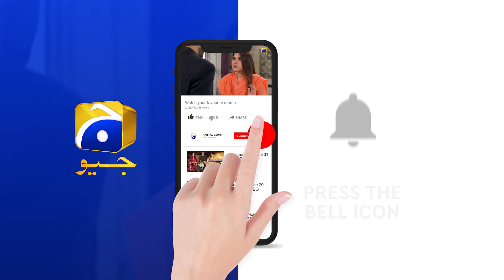Fasiq | Episode 96 | Best Scene 06 | HAR PAL GEO